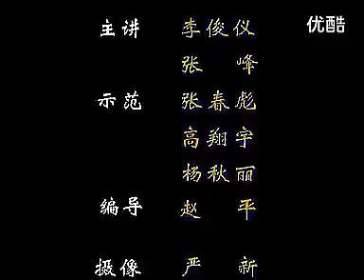八极拳小架2路 李俊义 Bajiquan Small Frame 2 Ways - Li Junyi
Bajiquan is a Chinese martial art that features explosive, short-range power and is famous for its elbow and shoulder strikes. It originated in the Hebei Province .